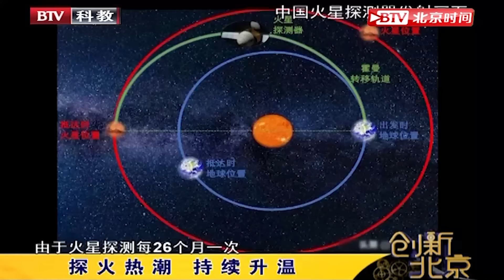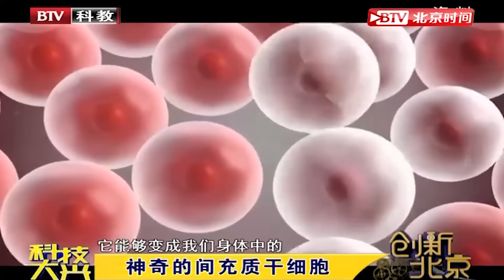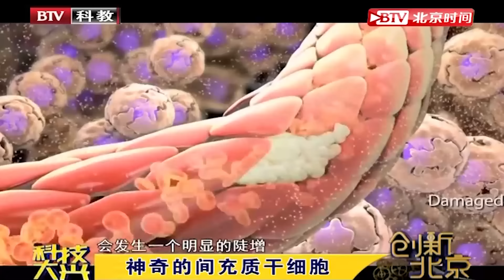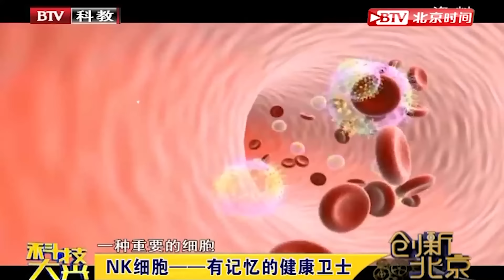中国战胜美国一次发射就成功！首个火星探测器从4.8km/s降至3.6m/s稳稳着陆火星，战胜世界恐怖7分钟！成为全球最快最稳独一个【创新北京】